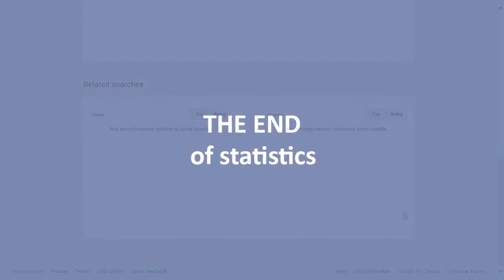Diply.com popularity rating, reputation, history, chart, top, 2015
Diply.com popularity rating, history, chart, top, 2015, Diply.com reputation.